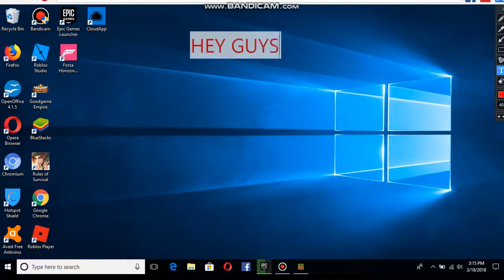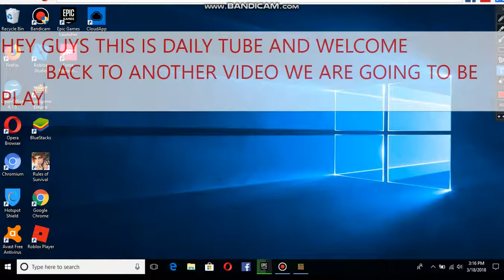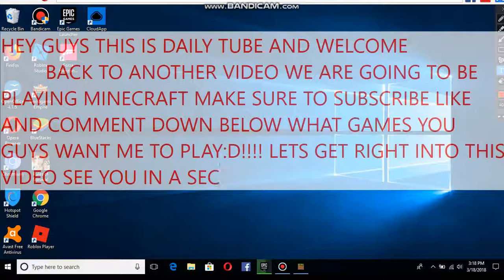Mine crft OMG/SUBSCRIBE,THANKS